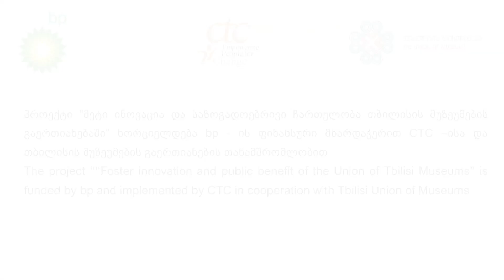ილია ჭავჭავაძის ლიტერატურულ - მემორიალურ მუზეუმში მზის პანელების სისტემა მოეწყო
bp-ის მიერ დაფინანსებული პროექტის „მეტი ინოვაცია და საზოგადოებრივი ჩართულობა თბილისის მუზეუმების გაერთიანებაში“  - ილია ჭავჭავაძის ლიტერატურულ - მემორიალურ მუზეუმში მზის პანელების სისტემა მოეწყო.
ეს არის პირველი შემთხვევა ამიერკავკასიაში, როცა მუზეუმი ბუნებრივი ენერგიის წყაროზე გადავიდა, შეამცირა გარემოზე ნეგატიური ზეგავლენა და მზის ენერგიას მოიხმარს.სიახლე დაზოგავს მინიმუმ 30 000 კილოვატ ტრადიციულ ელექტროენერგიას, რაც  საშუალებას მისცემს მუზეუმს დაზოგოს ელექტროენერგიის გადასახადი,  და 20 წლის განმავლობაში ხელს შეუწყობს  დაახლოებით 150 ტონა CO2 ემისიის დაკავებას და გადაარჩენს 8000-მდე ხეს.
თბილისის მუზეუმების გაერთიანება პირველი სამუზეუმი ინსტიტუციაა ამიერკავკასიაში, რომელიც ბუნებრივი ენერგიის წყაროზე გადავიდა და ჩაერთო გარემოს დაცვის საერთო კამპანიაში.
პროექტი ხორციელდება კომპანია bp-ის დაფინანსებით, კონსულტაციისა და ტრენინგის ცენტრის (CTC) და თბილისის მუზეუმების გაერთიანების თანამშრომლობით.